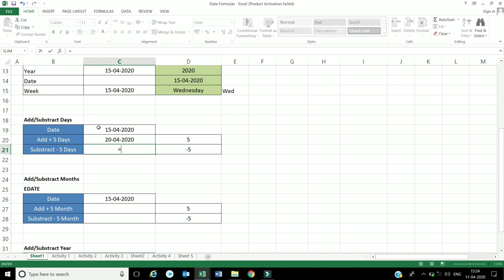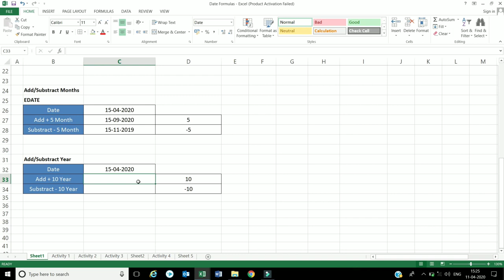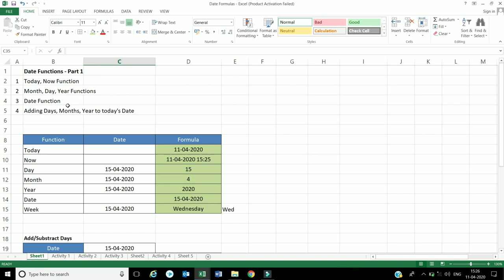MS Excel - Date Functions Part 1 | Tips and tricks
The contant of videos is tips and tricks of Microsoft Excel (Date functions part 1)

Creation Channel
Microsoft Excel
tips and tricks of Ms Excel
Date function